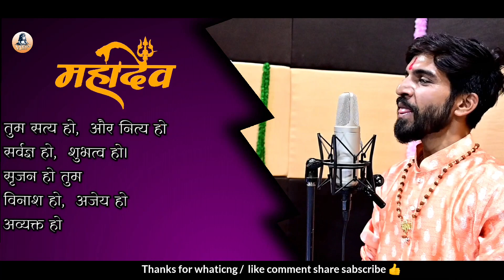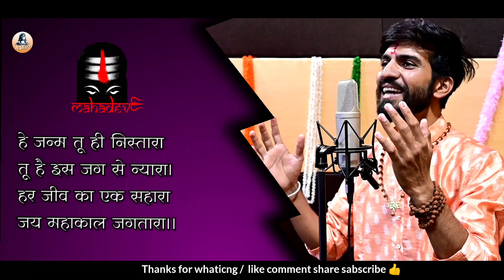जय शंभू ओंकारा//JAI SHAMBHU OMKARA//Arvind Dhakad//Jai Jai Kedara/तुमसे ही चराचर सारा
Title-जय शंभु ओंकारा/JAY SHAMBHU OMKARA/तुमसे ही चराचर सारा

Lyrics&Music Composer-Arvind Dhakad अरविंद धाकड़

Singer-ARVIND DHAKAD

Studio-Mahadev recording studio,aata(mp)

Vedio edit-kamlesh sangitla(RANGILA BROTHER)

Camera Shoot-Mukesh Banjara,Govind Banjara(SHIVANI FILMS ATHANA)

Dop-Govind banjara

Channel-mahadev music

ये mahadev MUSIC का निजी कंटेंट है कोई भी इसे copy या upload ना करे।।
अन्यथा कानूनी कार्यवाही की जाएगी।।

== तुमसे ही चराचर सारा,ब्रह्माण्ड तुन्ही हर तारा।
आदि ना अंत तुम्हारा, हर हर हर केदारा।
तुमसे ही जग उजियारा,तेरा कण कण में विस्तारा।
आदि ना अंत तुम्हारा। जय शंभू ओंकारा।।

तुम सत्य हो,और नित्य हो,सर्वज्ञ हो,शुभत्व हो।
सृजन हो तुम,विनाश हो,अजेय हो,अव्यक्त हो

हे जन्म तू ही निस्तारा,तू है इस जग से न्यारा।
हर जीव का एक सहारा,जय महाकाल जगतारा।।

✍️अरविन्द धाकड़

jaishambhuomkara kedarnath arvinddhakad mahadevnewsong bholenathbhajan mahakalbhajan jaijaijaikedara Jaimahakal bholebaba bholenath bhajan